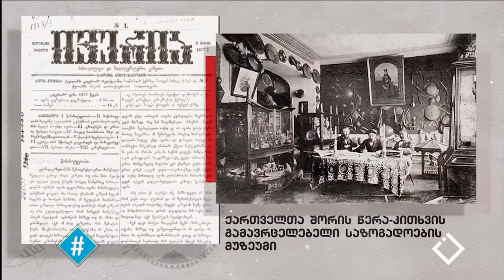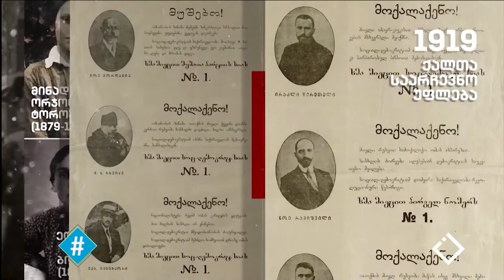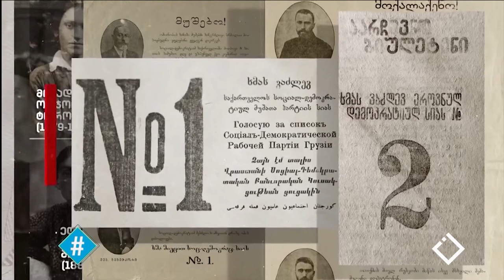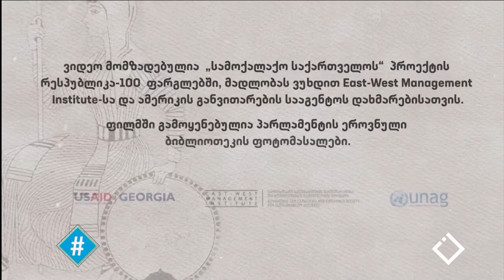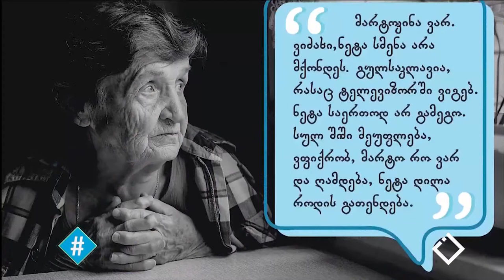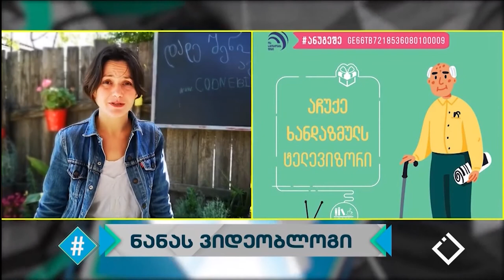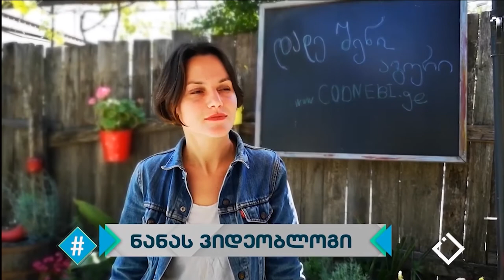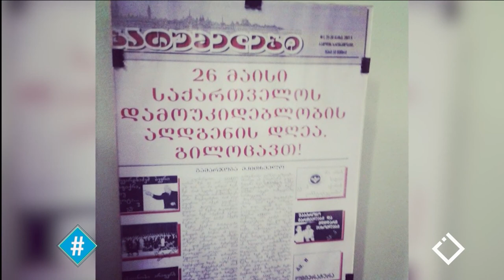ჰეშთეგი / Hashtag - 26.05.2020